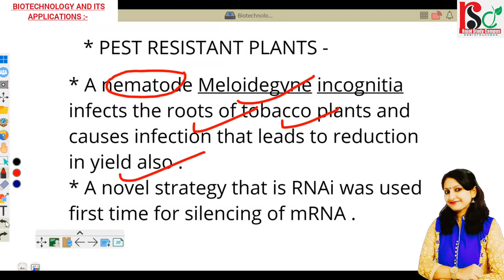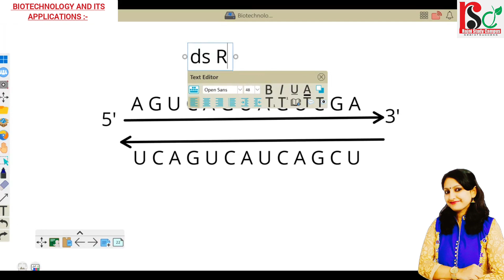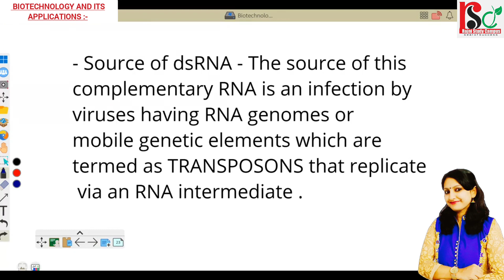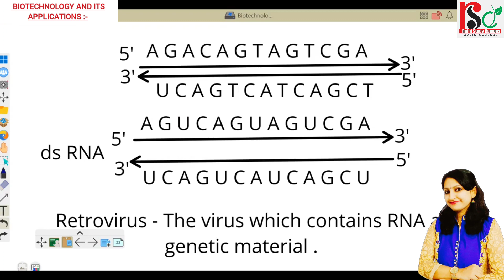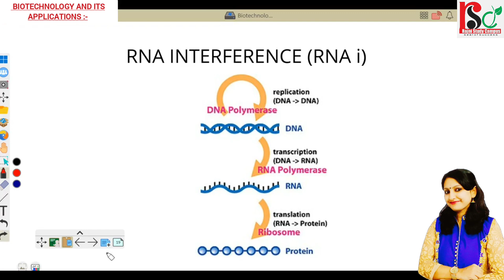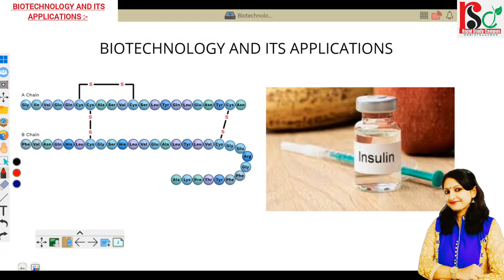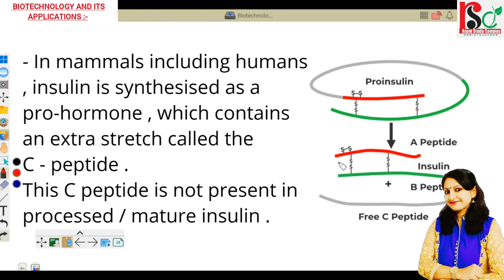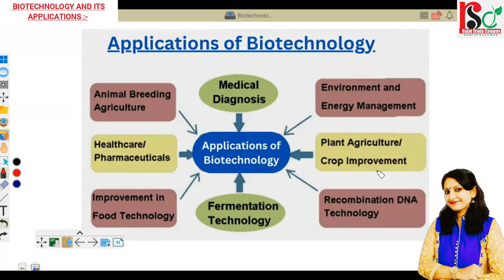🔴BIOTECHNOLOGY AND ITS APPLICATIONS 🔴 Revision L -2◾ By Rajni Rajwansh Mam@RajniStudyCampus